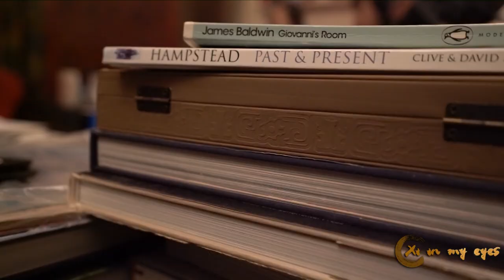Xi in my eyes | He represents the Chinese Dream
Xi represents the Chinese Dream, which, according to British scholar Martin Jacques, is about the Chinese people dragging themselves up from poverty, about people living much better lives and about China playing a different role in the world